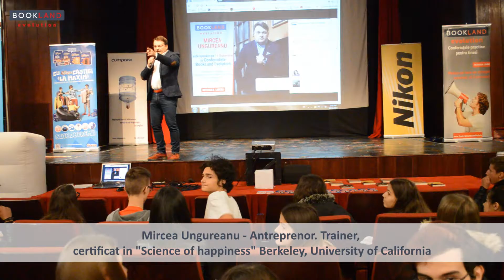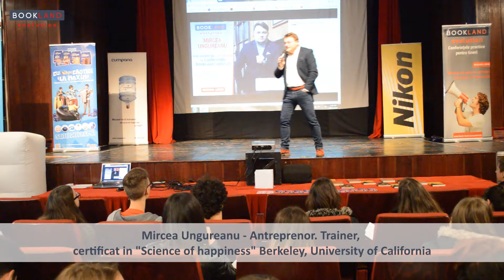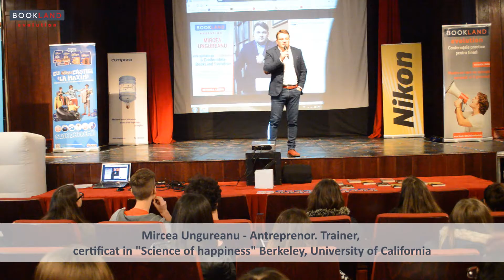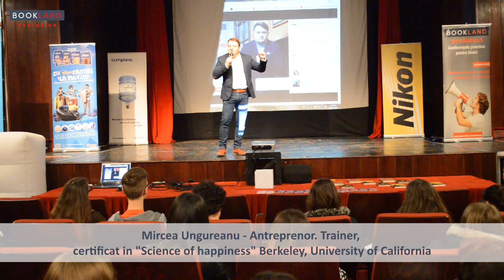Mircea Ungureanu la Conferintele BookLand Evolution Craiova 2016